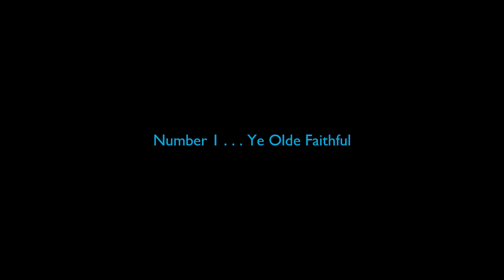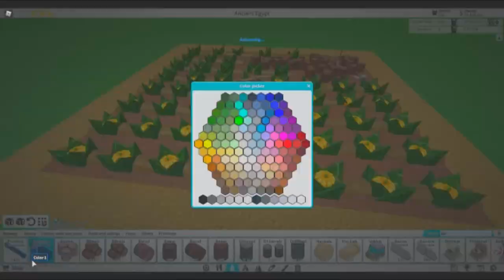Building A Pumpkin Patch With Game Pass | Theme Park Tycoon 2 | TPT2 | Roblox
Hi guys!! Just to carry on from my previous video here I have built a pumpkin patch using the disabled collisions game pass . . . enjoy  ;)